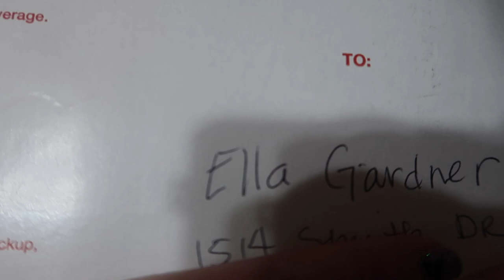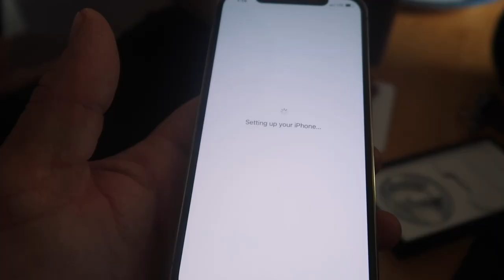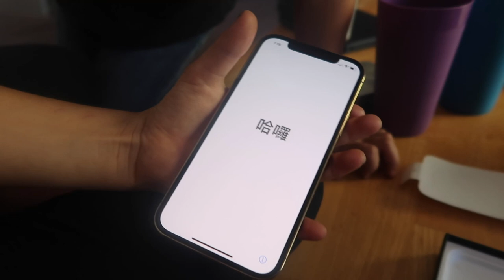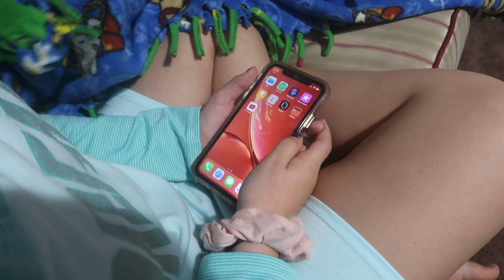TAKING A HAMMER TO THE LIVING ROOM WALL | NEW IPHONE 12 PRO | BABY BLANKET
Ella gave her baby blanket so much love that Grandma had to help it out quite a bit, but Ella gets back her blanket, and it's quite the reunion. Alli gets the new iPhone 12 Pro, Kyle and Steven become Sports Announcers and while watching the Cardinals game we decide it's time to take down the living room wall.

Welcome to the K and A Crew Family VLOG! We're a family who has good times and bad times but always tries to have a fun time. Two parents (Kyle and Alli) doing the best we can to raise 4 young kids: Macy (11), London (9), Bentley (8). Ella (4).

            epedemicsound